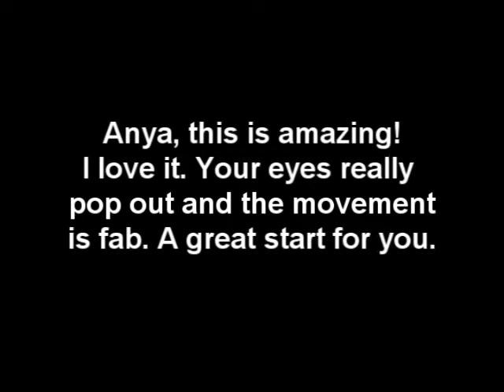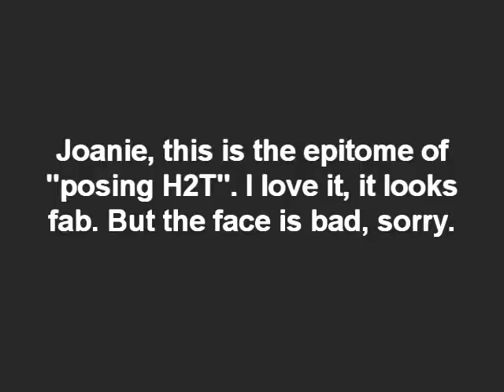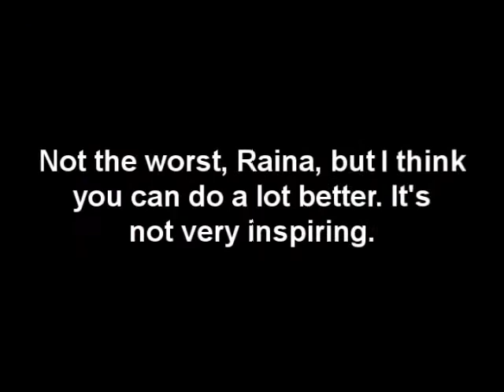The Next Top Model Cycle 1 - Episode 1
Contestants:
- Analeigh Tipton [Wildstarfish]
- Elina Ivanova [sweetcandysmilex]
- Anya Kop [dillyboy21]
- Raina Hein [chachaNycyte]
- Katarzyna Dolinska [PCDGirlicious4ever]
- Whitney Thompson [popcorn5679]
- Lisa Jackson [aceawacey]
- Anslee Payne-Franklin [SensationalModels]
- Nik Pace [aipomluver3]
- Chantal Jones [ModelFierce]
- Lauren Brie Harding [locomocho43]
- Joanie Dodds [j5s2s095]